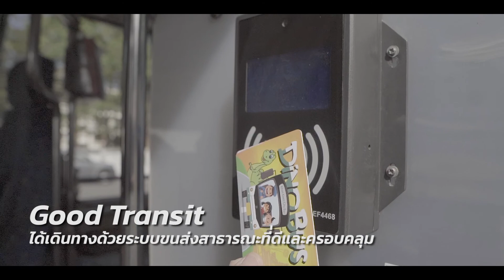ขอนแก่น เมืองน่าอยู่ | Khon Kaen Livable City